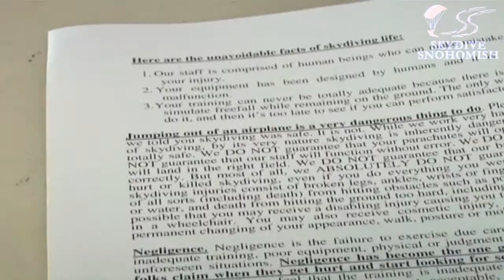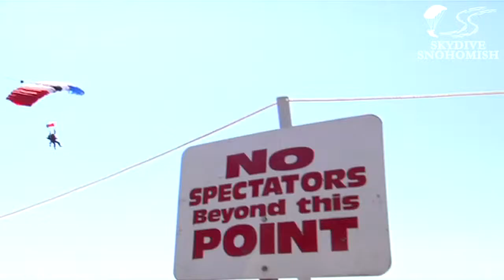Teresa Conboy's Tandem skydive!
Teresa Conboy's tandem skydive on Sunday, April 15, 2012 with Kelly.